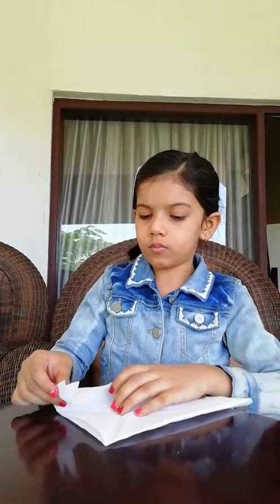Tissue paper art by Ishika Kamal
A little master